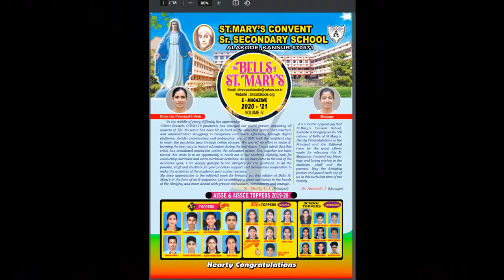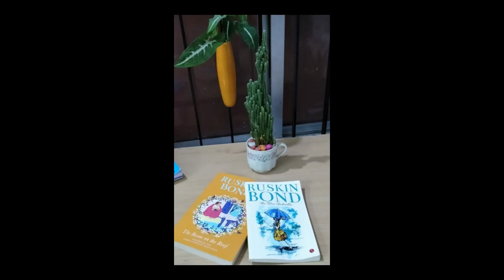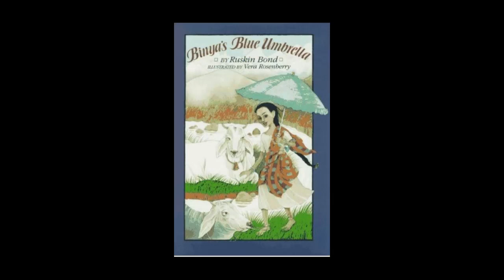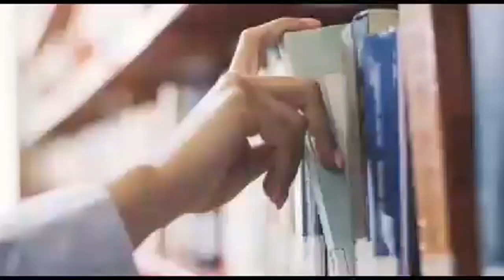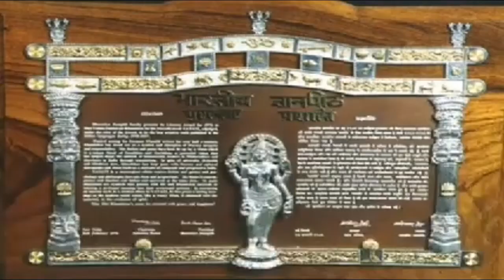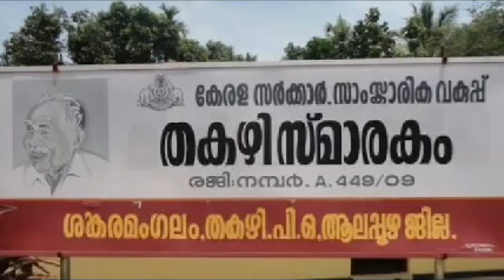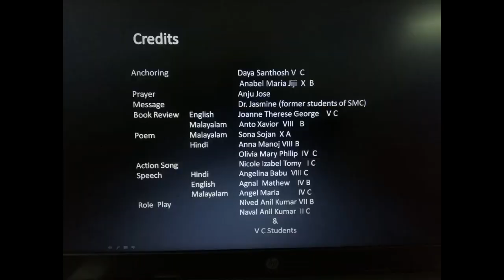St. Mary's Convent School Alakode Reading Day Programme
19th June National Reading Day .